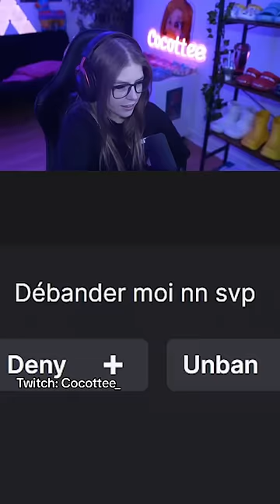Les genres de commentaires que je reçois partie 164970…🤦‍♀️